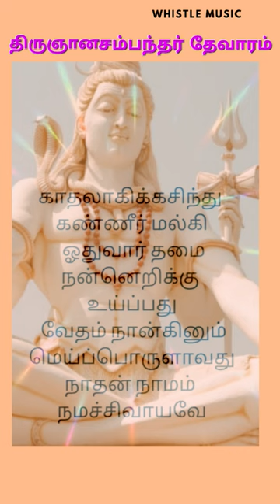காதலாகி கசிந்து/திருஞானசம்பந்தர் தேவாரம்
Kadhalagi Kasindhu/Thirugnanasambandhar Thevaram/song
by T.L.Maharajan/movie THIRUVARUTSELVAR/whistle and song by arumugam @whistlearu9817